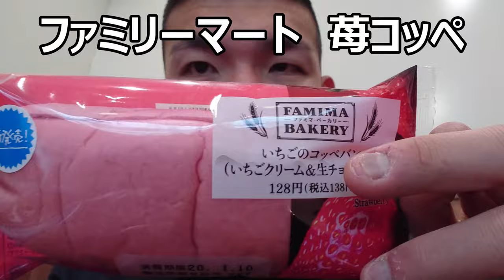ファミリーマート 苺コッペ生クリーム＆チョコを食べてみた。甘酸っぱくて程良いほろ苦さも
ファミリーマート　苺コッペパン生クリーム＆チョコを食べてみました。チョコと苺の味わい、あのお菓子をパンにしたような感じですね。
贈り物は此方まで↓
〒153-0042